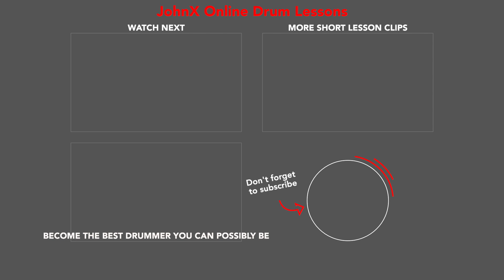Funky Stickings Funk Drum Beats - Drum Lesson 6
Welcome to the sixth short funk drum lesson from my 13-part "Funky Stickings Funk Drum Beats" lesson series. In this drum lesson short, you will learn two more funk drum grooves that incorporate 16th notes on the bass drum. For these, the snare drum ghost note on the last 16th note of beat two has been replaced with the bass drum. This creates some space in the groove and adds a nice feel.

"Funky Stickings" is a paradiddle based (RLRR-LRRL) sticking pattern used by Tower of Power's David Garibaldi and other drum legends to create incredibly funky drum grooves. This drum sticking pattern has also been referred to as the "King Kong Beat". Whatever you want to call it, it's a fun drum pattern to play; it works well in numerous musical settings and it sounds great!

**Watch the full 13-part "Funky Stickings Funk Drum Beats" drum lesson shorts series

**For more funk drum lessons, see my "Funk Drum Lesson" playlist

If you like this lesson, I invite you to become a member of JohnX online drum lessons to gain access to over 130 step-by-step, easy-to-understand jazz, Latin and funk videos and transcriptions that will help you become the best drummer you can possibly be.

JohnX